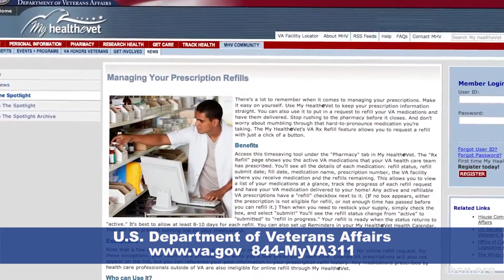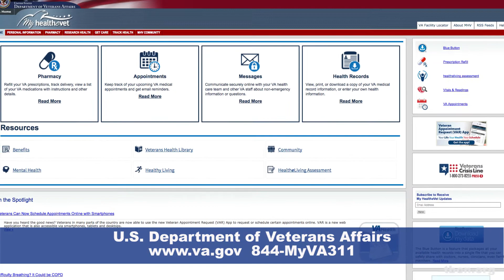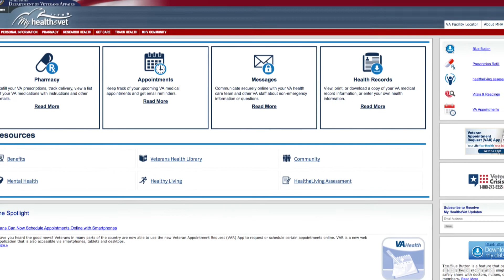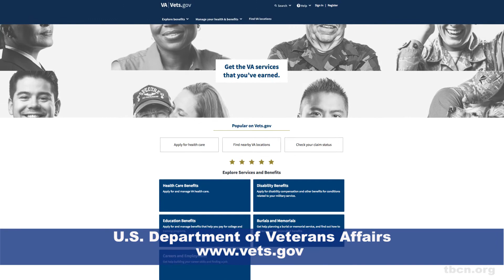Spotlight on Government: Joe Battle, James A. Haley Veterans’ Hospital & Clinics